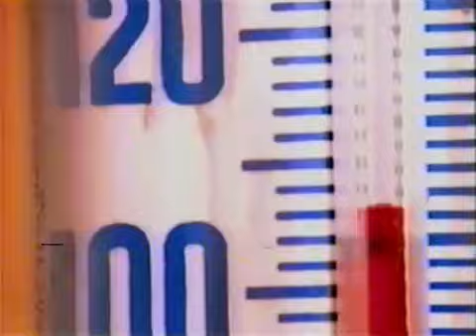Bennett Media's GETTIN' LUCKY WITH KAREN DUFFY